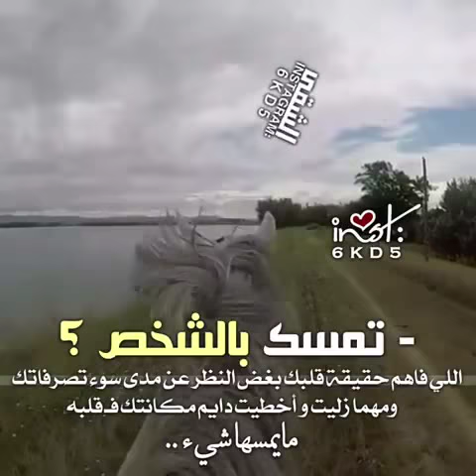ReverseMovieFX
ReverseMovieFX مرحبًا! لقد صنعت هذا الفيلم باستخدام Reverse Movie FX. جرّبه